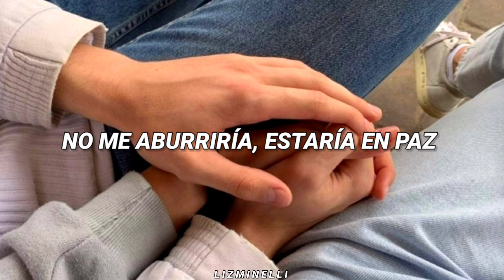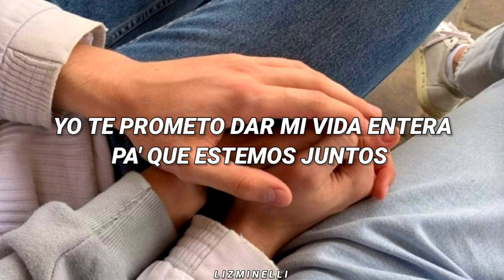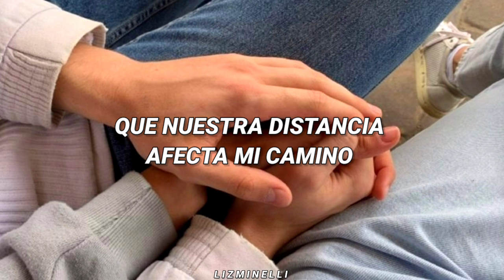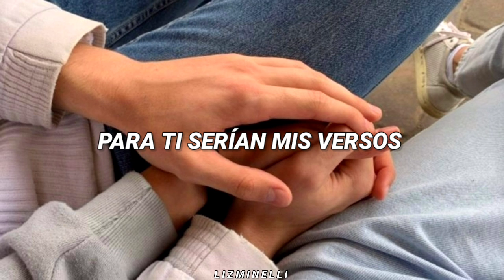una bonita canción para la persona correcta. ♡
Estás escuchando: PM - Valeria Dávila. ♡